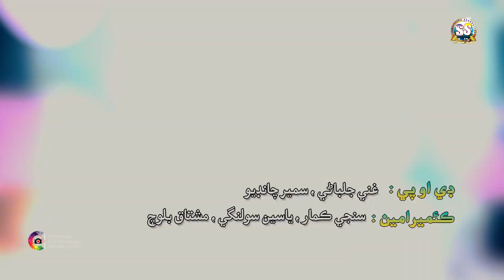MASTER SIRAJ MAAN BE KAYAN HI EID ALBUM 05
Sindh Star Production Khairpur Mirs
Contact Ustad Dukhyal Janwari
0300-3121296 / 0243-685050